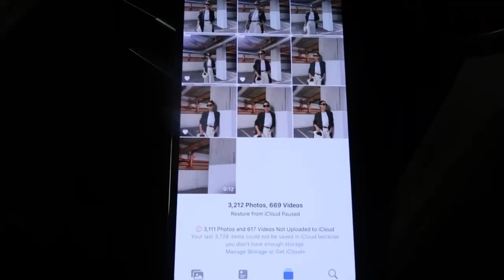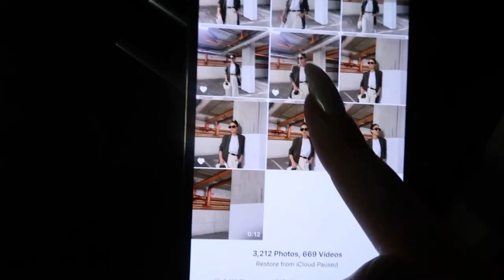A WEEK WITH ME | VLOG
back vlogging , a week with me full of work events , shooting for work , getting hair done and chats